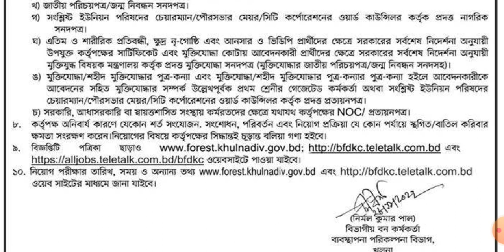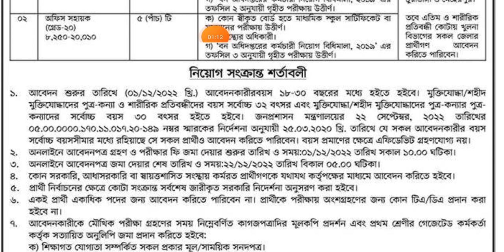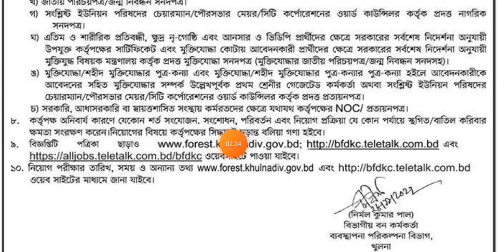ফরেস্ট গার্ড নিয়োগ ২০২২,Bangladesh Forest Research Institute Job 2022